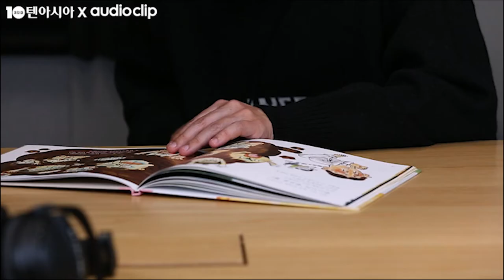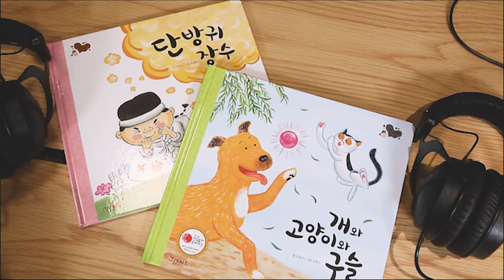릴레이 재능기부 - 하하♥별 편 "이모랑 삼촌이 예쁜 목소리로 읽어줄게" [스타책방]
[TV텐] 가수 하하, 별이 텐아시아와 네이버 오디오 클립이 주최한 '스타책방'에 마지막 주자로 참여했다. '스타책방'은 스타들의 릴레이 재능기부 프로젝트로 청각장애 부모를 둔 아이들, 다문화 가정의 아이들에게 동화책을 읽어주는 취지로 제작됐다.

하하와 별은 각각 그레이트북스 이야기 꽃할망의 '단방귀 장수'와 이야기 꽃할망의 '개와 고양이와 구슬'을 읽었다.

두 사람은 안정적인 목소리로 이야기의 활기를 불어넣으며 몰입도를 배가했다. 특히 중간중간 등장하는 의성어를 훌륭하게 소화하며 완성도 높은 오디오북을 선보였다.

별은 "집에서 항상 아이들에게 책을 읽어주고 있다. 우리 아이들한테 들려준다는 마음과 생각을 갖고 조금이나마 보탬이 되고자 이렇게 오게 됐다. 너무 좋은 의미가 있는 것 같다"고 설명했다.

하하는 "나 같은 경우에는 반성하는 자세로 읽어주려고 한다. 일이 바쁘다 보니 가끔씩 (동화책을) 읽어준다"면서 "이번 계기를 통해서 많은 아이들에게 읽어주고 싶고, 우리 아이들에게도 들려주고 싶다"고 전했다.

'스타책방'은 오는 10일 공개를 끝으로 시즌1의 대장정을 마무리한다.

BGM
-Track - [아판뮤직] "에라모르겠다"
-ARTIST : 박지윤,조명헌(노래), 이진헌(작곡)